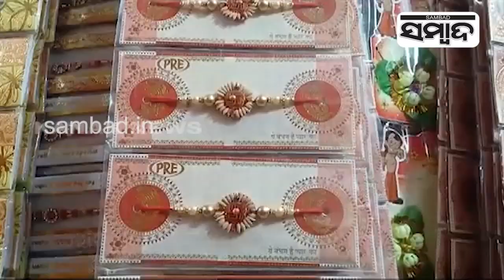Wholesale Rakhi Markets In Khordha And Jatni Are Bustling With Activity | Peoples Reaction | Sambad